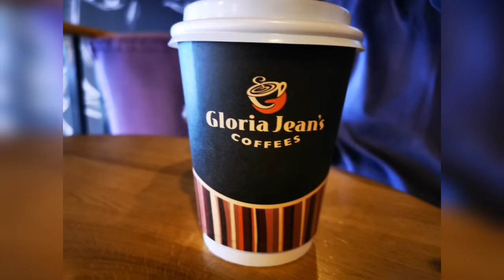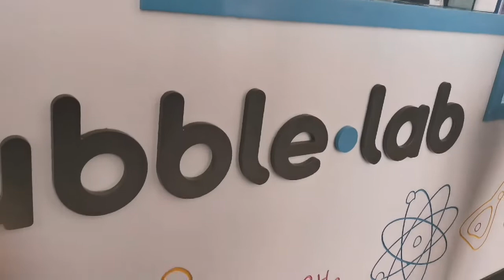Muscat Friday vlog#3